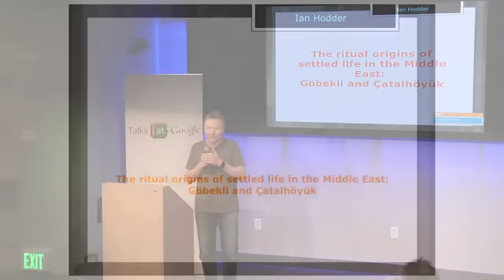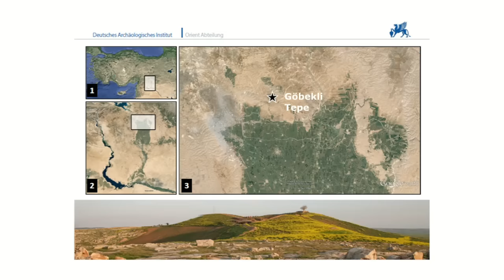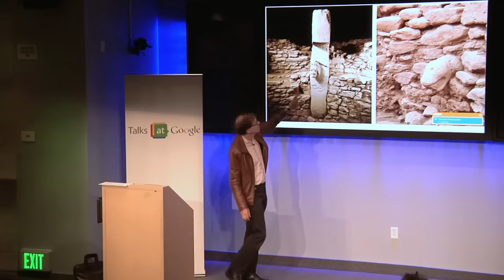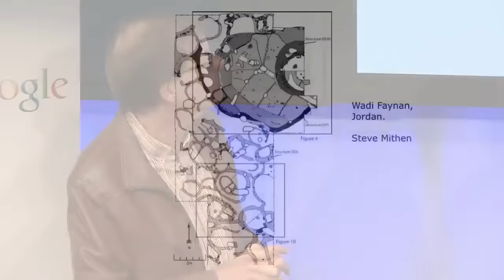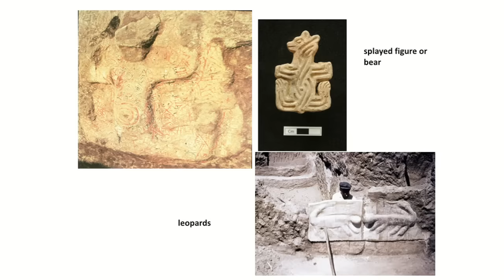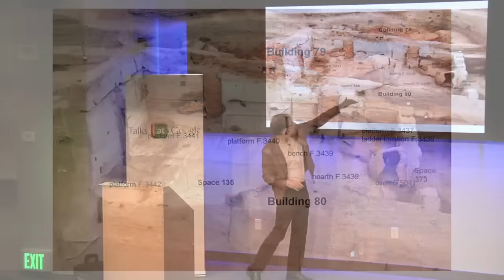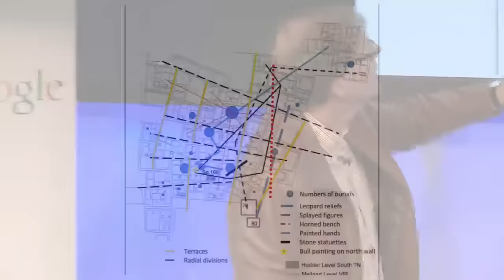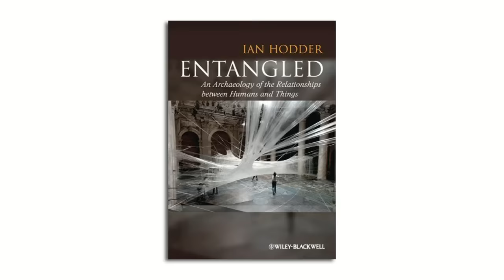Origins of Settled Life | Ian Hodder | Talks at Google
The ritual origins of settled life in the Middle East: Göbekli and Çatalhöyük.

Recent archaeological discoveries have upturned our theories about the origins of agriculture and the dawn of settled life. While climate change and economic adaptation have long been seen as prime causes, recent work at Göbekli and Çatalhöyük in Turkey has shown that social gatherings at ritual centers played a key role. The remarkable finds at Göbekli include 6 meter stone monoliths carved with images of animals and birds and forming ritual enclosures. Recent research at Çatalhöyük shows a fully fledged town in which wild bulls, leopards and the severed heads of ancestors were important social foci.

Ian Hodder was trained at the Institute of Archaeology, University College London and at Cambridge University where he obtained his PhD in 1975. After a brief period teaching at Leeds, he returned to Cambridge where he taught until 1999. During that time he became Professor of Archaeology and was elected a Fellow of the British Academy. In 1999 he moved to teach at Stanford University as Dunlevie Family Professor in the Department of Anthropology and Director of the Stanford Archaeology Center. His main large-scale excavation projects have been at Haddenham in the east of England and at Çatalhöyük in Turkey where he has worked since 1993. He has been awarded the Oscar Montelius medal by the Swedish Society of Antiquaries, the Huxley Memorial Medal by the Royal Anthropological Institute, has been a Guggenheim Fellow, and has Honorary Doctorates from Bristol and Leiden Universities. His main books include Spatial analysis in archaeology (1976 CUP), Symbols in action (1982 CUP), Reading the past (1986 CUP), The domestication of Europe (1990 Blackwell), The archaeological process (1999 Blackwell), The leopard’s tale: revealing the mysteries of Çatalhöyük (2006 Thames and Hudson), Entangled. An archaeology of the relationships between humans and things (2012 Wiley Blackwell).

This Authors at Google talk was hosted by Boris Debic.